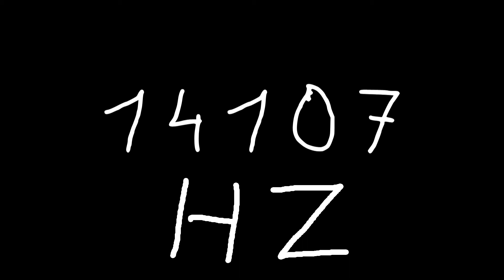14107 hz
Just sound.

chords
sounds
noise
tone
noises
tones
audio
wave
waves
sin
sine
sinus
sinoid
heart
heartbeat
resonancy